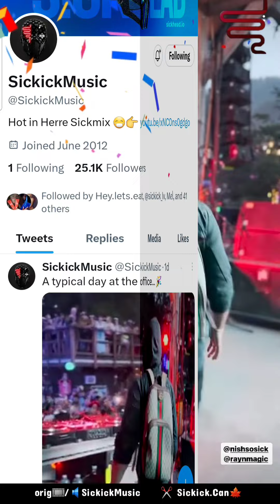newMuSiCK 🎙 😷 spreadthesickness sickick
🎊 Yeaaaassssss 🎙⚡️🎉🎉🎉
Thank Youuu ‎‎@SickickMusic     😷⚡️🙏
remember that S!CK song you wanted ... 😏⚡️🎉🎉🎉
Shout-out 📣
... and to the SickickArmy at Shambhala
...where You at?!?! 👋👀😎💜🍁💖🎉
orig🎞/🔊SickickMusic
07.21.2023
🎞IG stories /
... have You ever shed a few tears while head-banging? 🖖🥲☠️